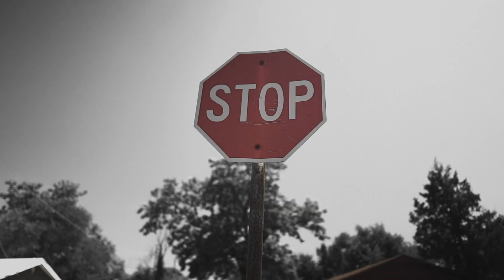Y7 | Bulletproof (Shot by King Spencer)